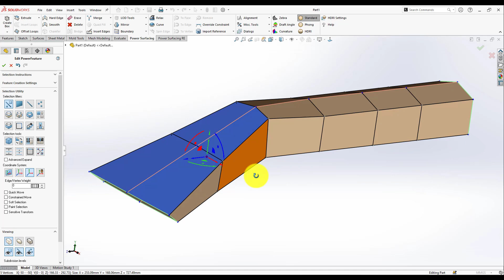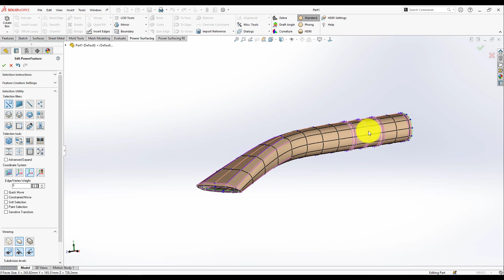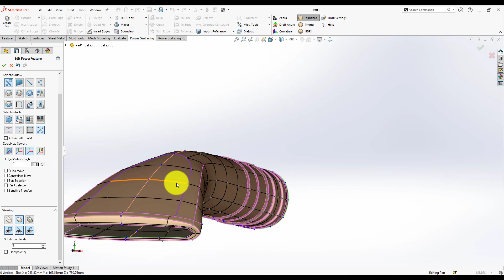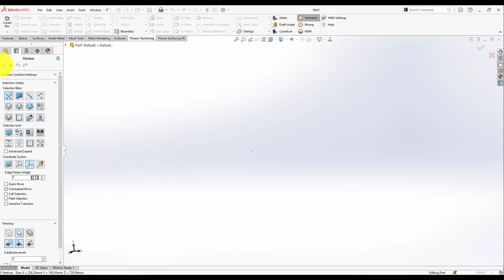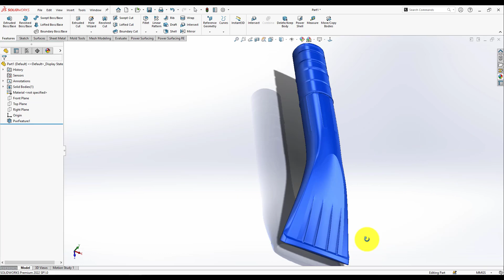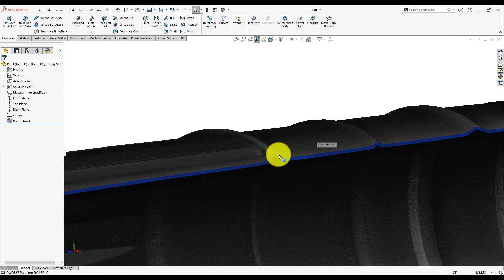Plastic Accessories Surfacing | Solidworks Tutorial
Plastic Vacuum Cleaneer Tool

To begin,  download a FREE 30-Day trial of the Power Surfacing RE add-in for SOLIDWORKS® today: